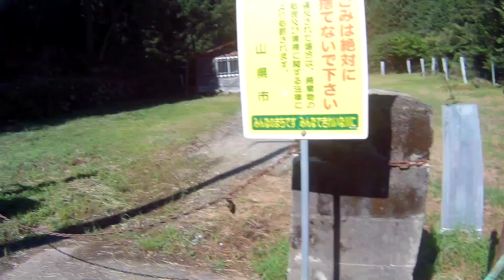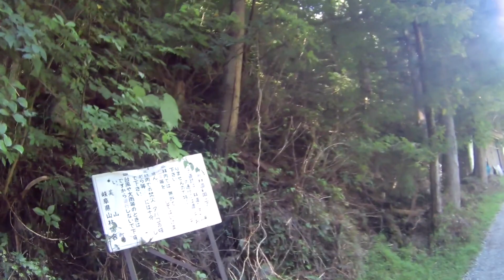【酷道探訪シリーズ】キリ番だけど行き止まりで切りは良くない 岐阜県道200号 神崎高富線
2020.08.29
仲間とのツーリングじゃ基本通り抜けられる道しか走らない
ソロでも大体そうですがこう言う趣味を持つと
逆に行けるとこまで行ってみようと思うようになります

険道レベル★+

撮影アクションカム　SooCoo C30R